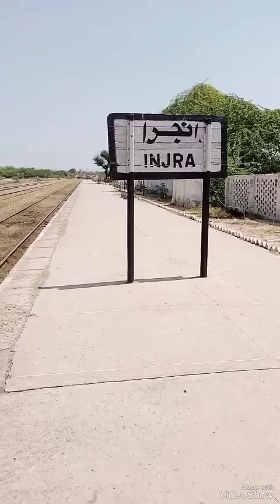Injra Railway Station|Pakistan Railway 🚂 🚂 🚃||Pakistan Railgadi